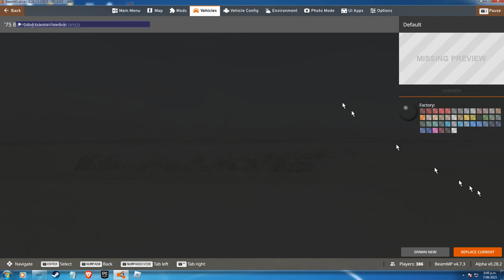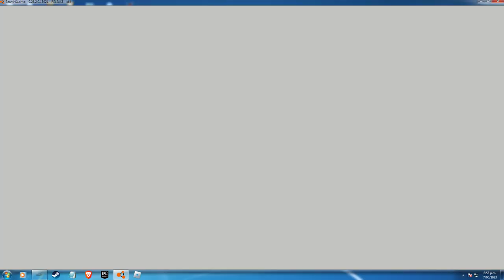ken blocks ford 1400hp beast (ep1)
GPU: NVIDIA GeForce GTX 760
CPU: Intel(R) Core(TM) i7-3770 CPU @ 3.40GHz
Memory: 8 GB RAM (7.96 GB RAM usable)
Current resolution: 1920 x 1080, 60Hz
Operating system: Windows 7